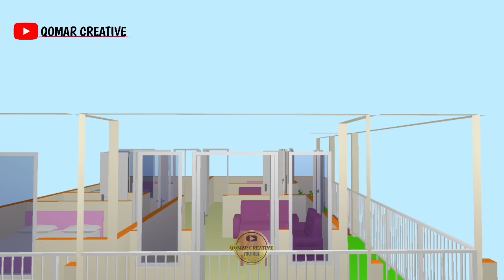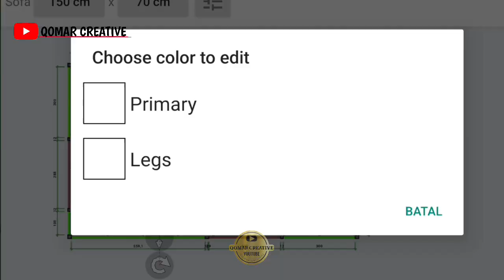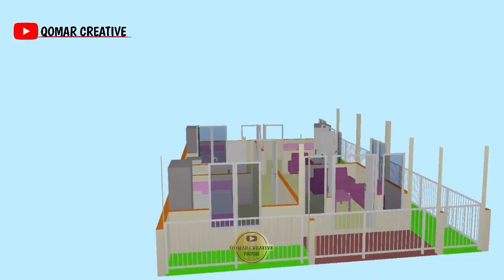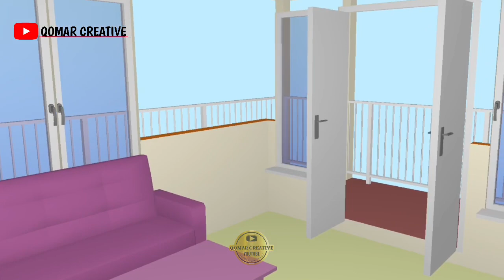TERBARU DESAIN DENAH FURNITURE 3 KAMAR TIDUR 2 MUKA ADA TAMAN type 75